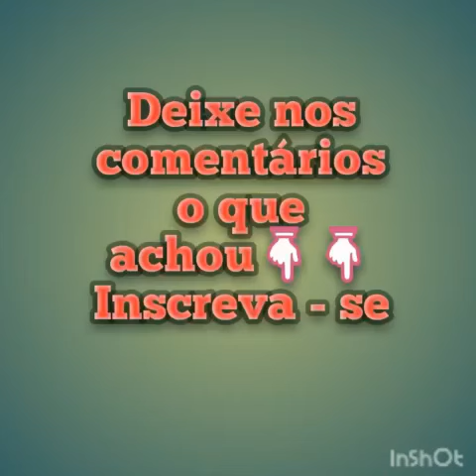Evolução da Manuela Kfouri | 2017 - 2020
Letra: Telefone

Gente desculpa a Música não ficou inteira
Fui ver depois